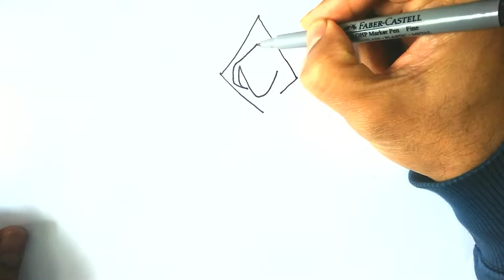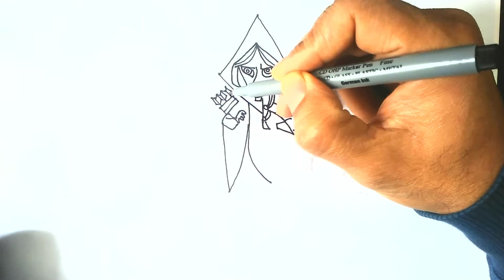How to draw Wolfwalkers | Wolfwalkers Apple Tv Colouring Pages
In this video we will be learn how to draw wolfwalkers Drawing and color wolfwalkers   Apple Tv movie from wolfwalkers cartoon and wolfwalkers full movie colouring pages.
wolfwalkers full episodes cartoon Drawing for kids is fun.

wolfwalkers in episode drawing and Coloring is fun activity for kids Toddler and Children, It help in eye hand coordination and concentration. Its is great preschool color learning activity.
Our drawing and colouring videos are fun to watch and a great resource to help your kids be creative!

eiha fun world, EihaFunWorld

eiha vlog

Colouring book
Drawing book
Faber Castell

wolfwalkers
wolfwalkers full movie
wolfwalkers trailer 2020
wolfwalkers full movie in hindi dubbed
wolfwalkers trailer
wolfwalkers song
wolfwalkers review

wolfwalkers cartoon
wolfwalkers theme song